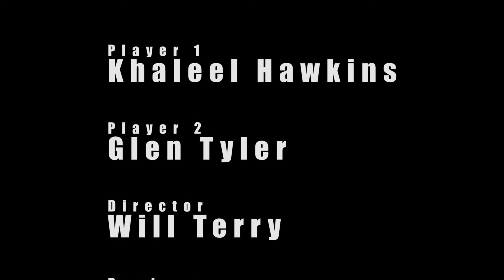Respawn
A man is trapped inside a game with a man that is continuously killing him. As time goes on and he re-spawns (comes back to life) he learns different ways to survive.